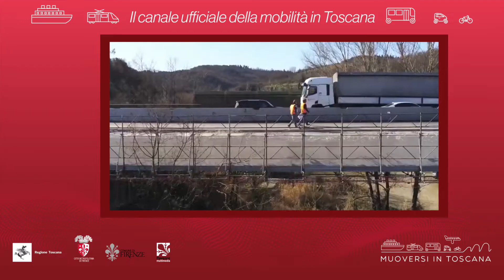Muoversi in Toscana - Edizione delle 20 del 22 giugno 2020